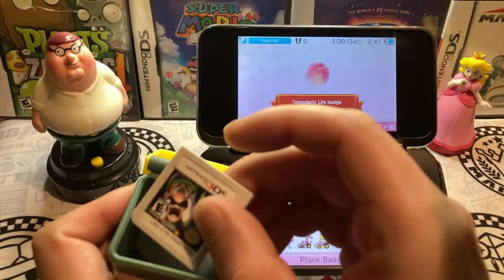Mario Kart 7 Online With Viewers Round 91!!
Buckle up! Get ready for a wild ride as we once again go into another spectacular round with all of our favorite mario characters including special guests: YOU!! prepare for the shell shocking speed as we muster mastery of mushrooms in this wild ballet of bullet bills in another stream featuring viewers and even our mods! 👍

Community code will only be given out on discord. DO NOT SHARE THE CODE IN CHAT OR PUBLIC CHANNELS OR YOU WILL BE BANNED!! We’re trying to avoid hackers joining the community so sharing the code in public chats is NOT ALLOWED. If you’re attempting to get the code and dont receive a response PLEASE BE PATIENT! Thanks for your understanding :)

Join our 'cord to suggest what we should stream next, nintendo console friend codes or just to chat!